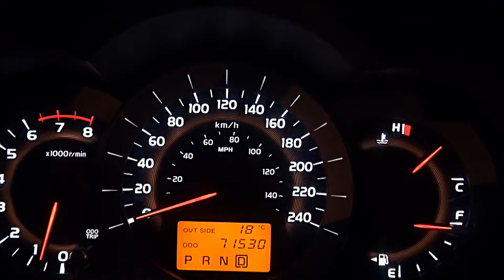Dinner with John v2 Jared Burrows & Friends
Dedicaed to John Abercrombie. a Jared Burrows composition. Rob Kohler_bass, Len Aruliah_sax, Stan Taylor_drums, Jared Burrows_guitar. Video Clip courtesy of "TaterWorks", in support of our local music community.